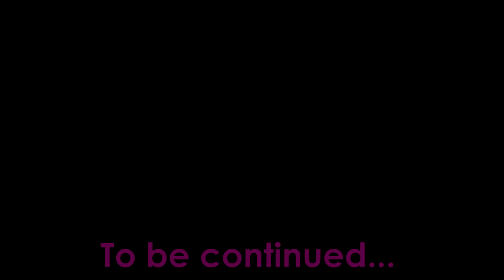Enter The Gungeon - The Marine Experience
He has a hidden buff of having a hat with armor.
Haha nice.

Glitchmob - Seven Nation Army